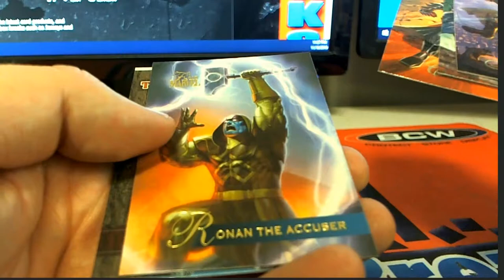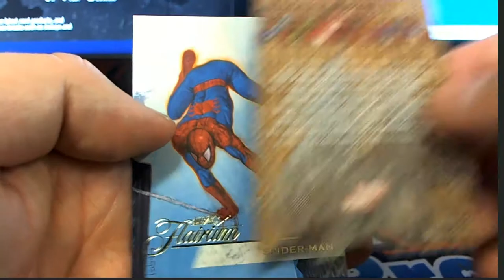2019 Upper Deck Flair Marvel Pack For Chris H 3